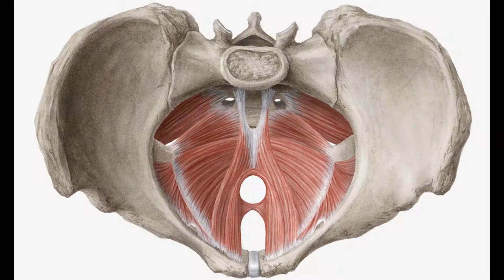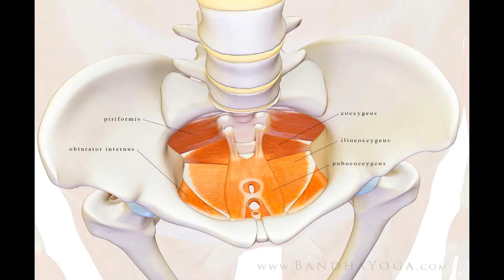Vadba po porodu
Telo po porodu je spremenjeno in potrebuje vsaj devet mesecev, da se povrne v stanje, kakršno je bilo pred nosečnostjo. Zato je pomembna premišljena vrnitev k telesni dejavnosti...

Popolna zasebnost v prijetni atmosferi. Čista energija prepletena v strokovnost in inovativnost. Individualni pristop skozi celovitost. Univerzalnost. Zabava in raznolikost. Telesu prijazna vadba brez nasilnih gibalnih vzorcev. Znanstveno podprti koncepti. Z vami se ukvarjamo tudi po tem, ko zapustite naše prostore. Zagotovljeni uspehi. Garantirana kakovost. Maksimalni rezultati.

Z našim pristopom, programi in načeli tako odpiramo popolnoma nov standard delovanja na področju osebnega trenerstva in aktivnega, zdravega načina življenja.